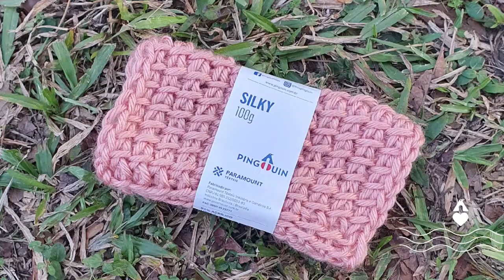Crochê tunisiano com Cris Lobato do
Aprenda a fazer um lindo par de luvas todo trabalhado no ponto palito, um dos pontos mais simples e fáceis de aprender na técnica do crochê afegão ou também conhecido como crochê tunisiano!

Para fazer a Luva Élfica você vai precisar só de 1 novelo de Silky Bronze 7757 ou na cor que desejar, Agulha para crochê tunisiano nº 8 mm ou uma agulha normal de crochê com cabo todo de metal, agulha de tapeçaria e tesoura!

E conta aqui pra gente, já crochetou no tunisiano? Se ainda não, esse vídeo é perfeito para aprender uma técnica diferenciada no croche😉

Feito por Cris  Feito com SILKY, Feito com Pingouin🐧💕

Informações Técnicas: SILKY:  84% acrílico e 16% lã/ 100g/ 83m/ TEX 1200

À venda nos melhores armarinhos, e no e-commerce PINGOUIN.

Mais um Vídeo feito com muito carinho para você

Acesse nosso site e mergulhe no universo dos Fios Pingouin